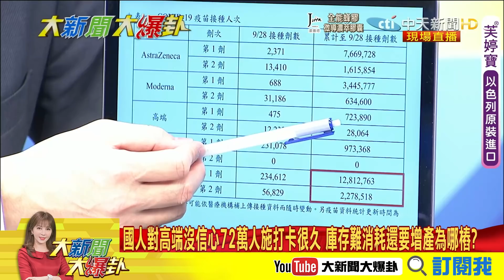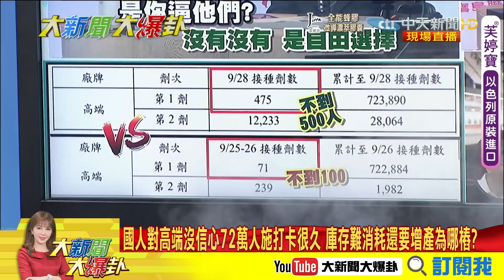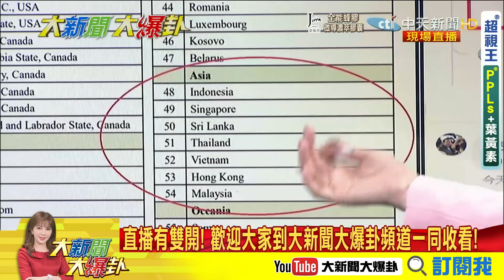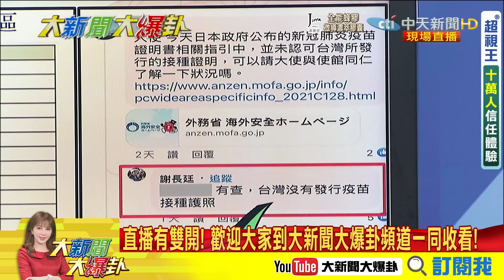【大新聞大爆卦】周玉蔻埋怨高端寶寶被歧視? 陳時中爆"妻兒都打"護國產到底? 美日疫苗護照將啟動? 72萬高端寶寶何去何從?@大新聞大爆卦HotNewsTalk 專家大爆卦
00:00蔡英文賴清德打完第2劑高端疫苗 喊話"安全有效合法"民眾會買單?
02:21國人對高端沒信心72萬人施打卡很久 庫存難消耗還要增產為哪樁?
04:53周玉蔻埋怨當高端寶寶被歧視? 陳時中爆"妻兒都打"護國產到底?

《精彩回顧》
【大新聞大爆卦】四叉貓-打高端二度驗抗體 爆增25倍完勝AZ莫德納?看好了世界-數字好驚人 美日老大哥們還不快認可?  @大新聞大爆卦   20210929
【大新聞大爆卦】立院肉搏戰數十年如一日 蘇貞昌-22秒施政報告創紀錄?陳柏惟-踢到鐵板了? 立院暫停母語通譯真的好糗? @大新聞大爆卦  20210928
【大新聞大爆卦】阿中:3+11跟800人命有啥關係?打陸疫苗回台可混打2劑?自打臉?  @大新聞大爆卦   20210924
【大新聞大爆卦】陳時中-稱BNT去年三期未過誰敢買? 說謊不打草稿?國際搶訂購視而不見 阿中就是要二期未解盲-高端? @大新聞大爆卦  20210923